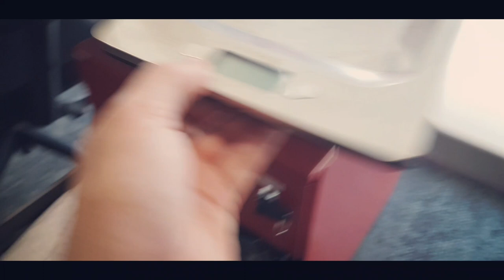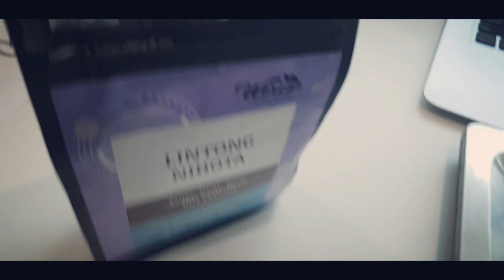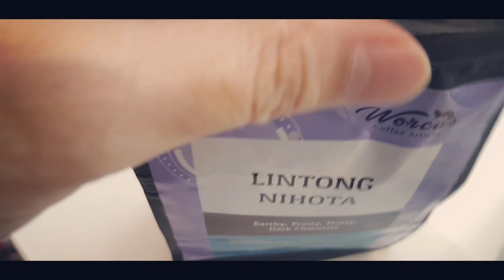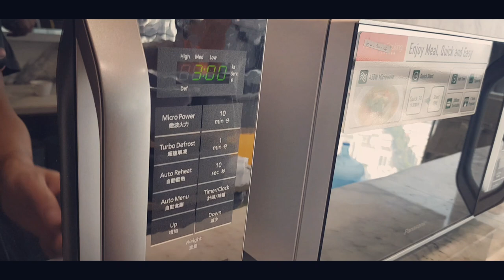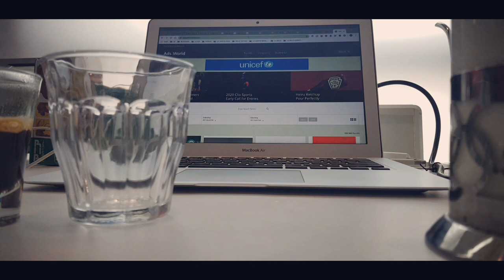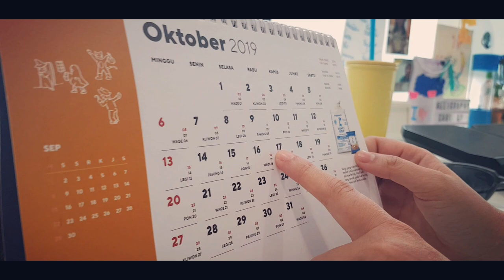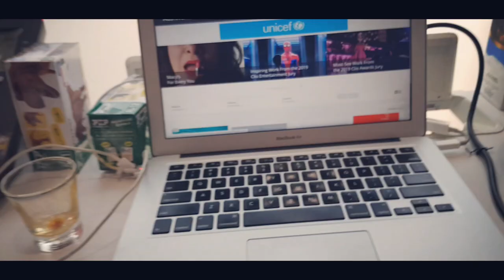KOPI SUSU LINTONG TABODO BERSAMA CEWEK BATAK. APA KATA THE BATAKS SOAL KOPI BATAKS?